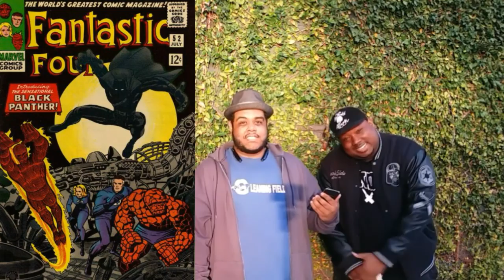WHO IS BLACK PANTHER THE NEWEST AVENGER IN CAPTAIN AMERICA CIVIL WAR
A 9 minute break down by Mike and James on who T'challa aka the black panther is